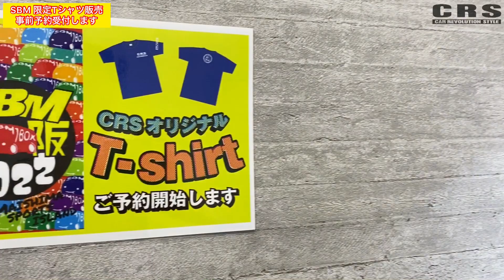【5/24～5/29】SBM限定Ｔシャツ事前予約受付開始！これを着てSBM大阪に参加しませんか？（CRS)（ESSEX)（ハイエース）（hiace）（hiacecustom）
【5/24～5/29】
SBM限定Ｔシャツ事前予約受付開始！
これを着てSBM大阪に参加しませんか？

■100cm～150cm・S~LL：￥2,000（税込み）
■3L：2,200（税込み）

■カーセンサー↓
【大阪店】

■グーネット↓
【大阪店】

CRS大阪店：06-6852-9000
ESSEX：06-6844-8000